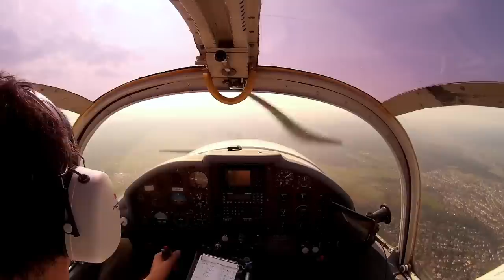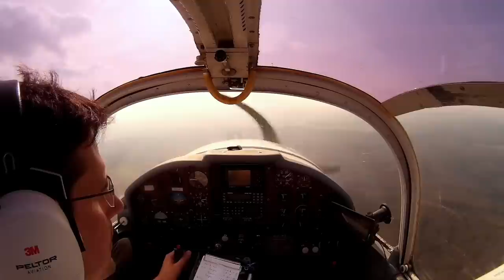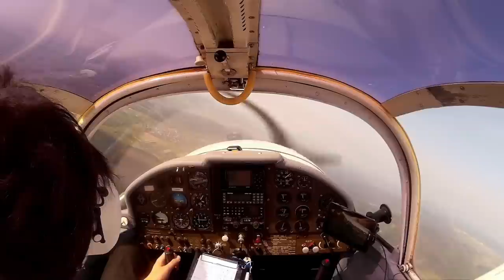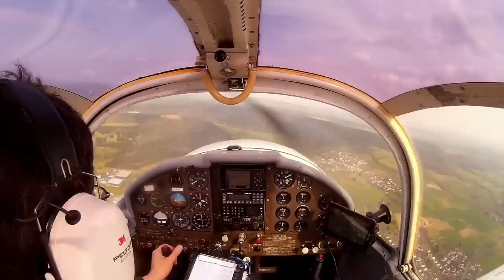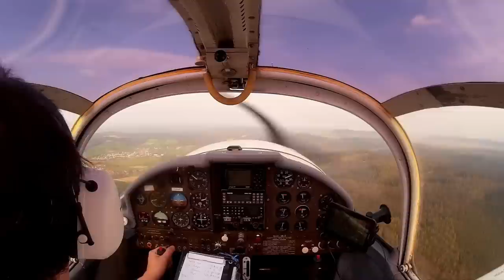Photo Flight over Bad Hersfeld April 2015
A circling flight above Bad Hersfeld to take some photos for the BigBrotherAwards Germany 2015

Enroute from Reichelsheim EDFB to Bielefeld EDLI (part of a 3-day-trip to AERO Friedrichshafen EDNY via Egelsbach EDFE and Biberach EDMB) I made an eastward deviation via Bad Hersfeld to take some photos. Most of this video shows the manoeuvring over the Amazon logistics centre. Takeoff and Landing are briefly shown in timelapse.

I was in radio communication with FIS and let them know I was circling for aerial photography. The airfield Bad Hersfeld was also closed during the week so I didn't interfere with local traffic.

I am a private pilot and this was strictly non-commercial photography.